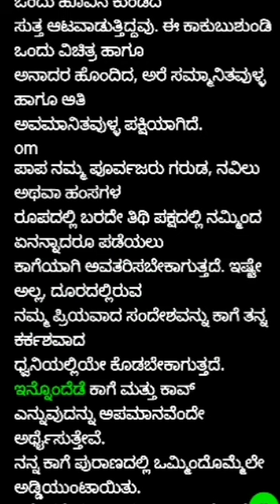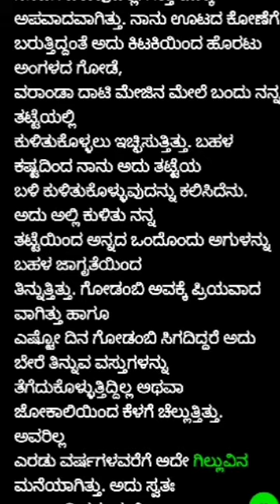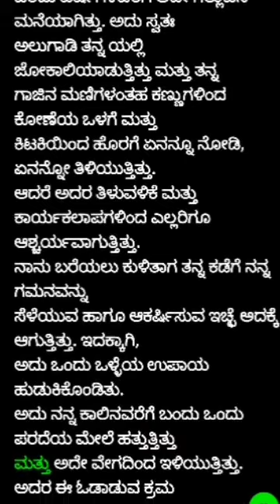Class 10 Hindi lesson-3 Gillu Explanation in kannada || 10th Class in kannada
SSLC  Hindi lesson 3 Gillu || Full summary in kannada || gillu in kannada